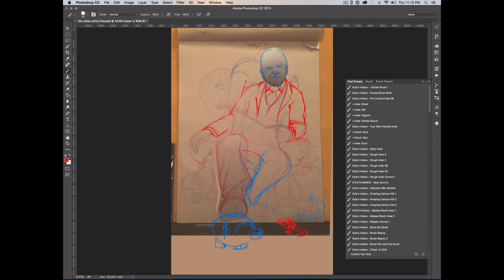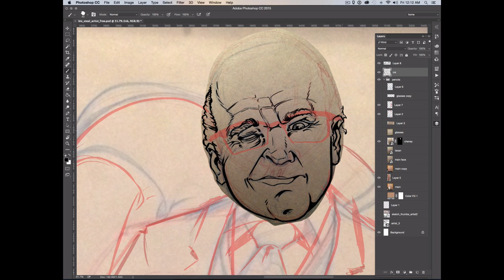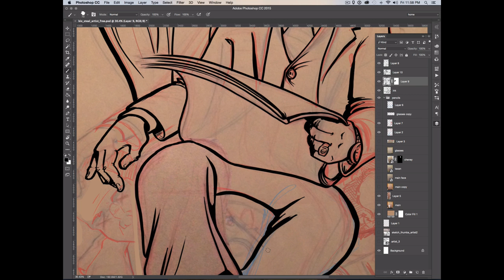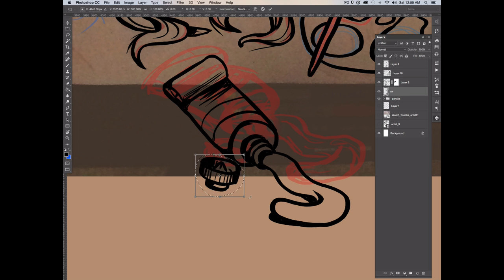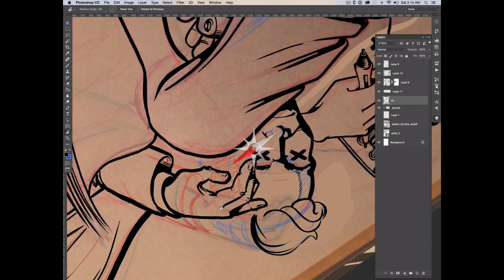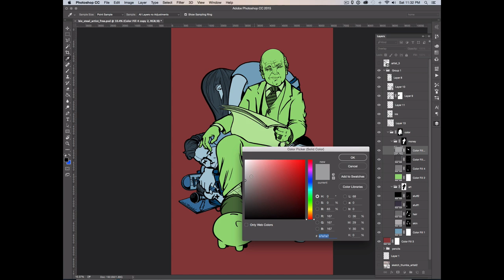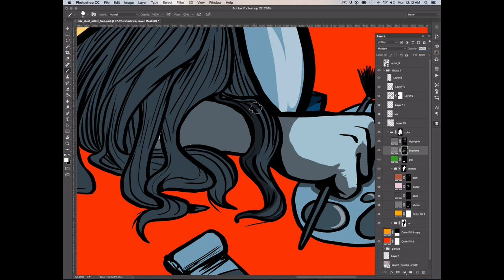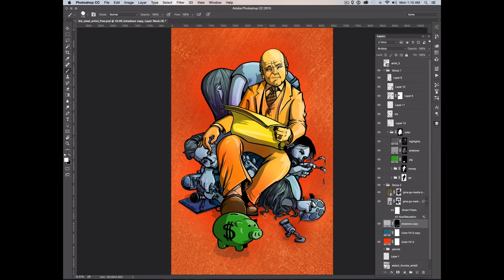illo talk: Exposure or Exploitation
Talking about the value of creative work in business and why businesses benefit from paying for quality work. I also discuss why illustrators, photographers, musicians, designers, etc should charge for their work and when, rarely, to do it for exposure.